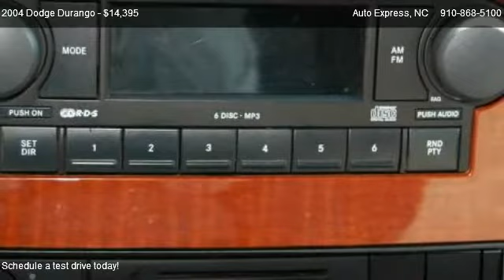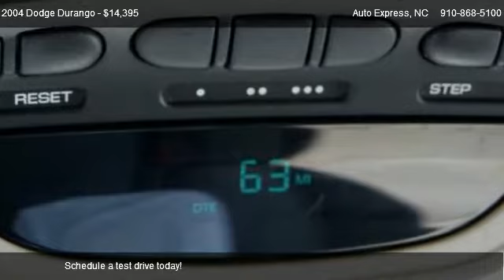Dodge Durango 4WD SLT @ Auto Express